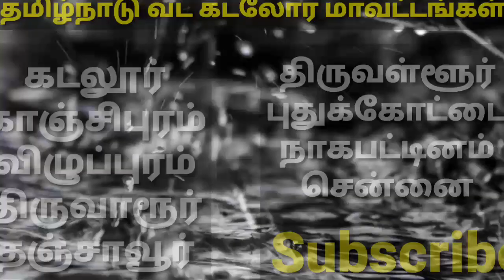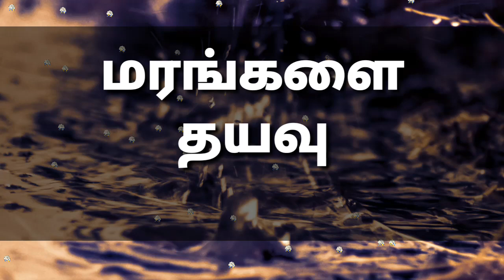Latest Tamil News | Trends Today | Weather News in Tamil | Tamilnadu Weather News Today | 25-7-19